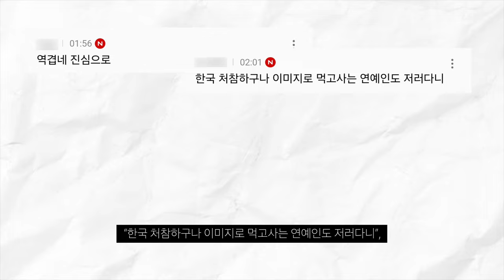1박 2일 멤버들 갑자기 비매너라고 그분(페미)들에게 욕먹는 이유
답없는 그분들...